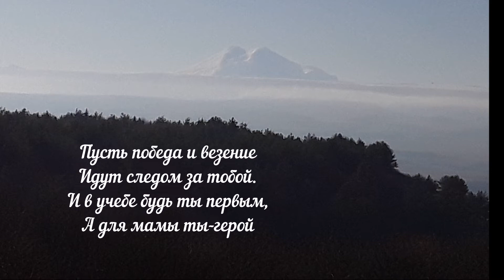Влад, Поздравляем тебя с Днем Рождения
Поздравляем с днем рождения. Счастья, здоровья и успехов во всех начинаниях
стихи взяты из просторов интернета